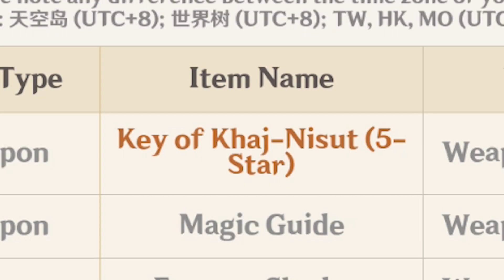Hutao C1 & staff of homa pulling session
great, now i have to save 180 pulls for another waifu

0:00 the very calm and relaxing staff of homa pulling session
1:28 bonus clip (building pity gone wrong???)